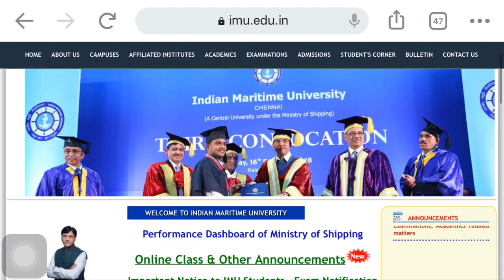IMU CET 2020 Registration date changed / New date released